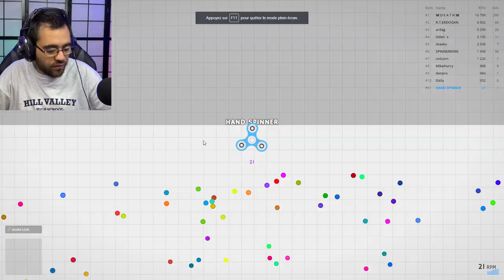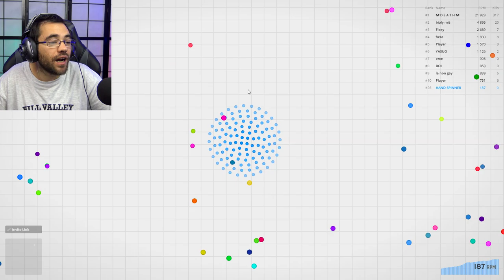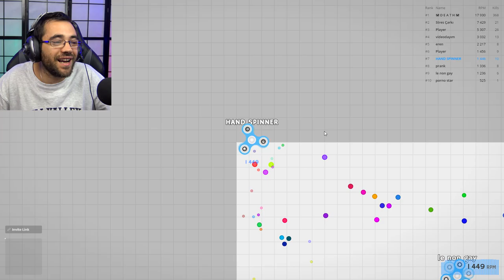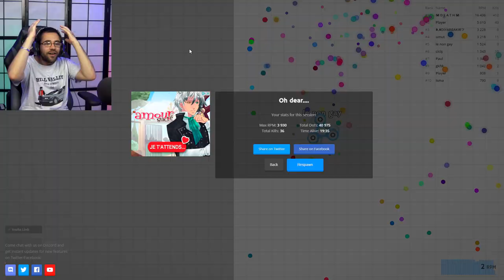LE HAND SPINNER LE PLUS BEAU DU MONDE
Le hand spinner le plus beau du monde ! c'est le mien sur spinz.io
Le hand spinner / spinz.io